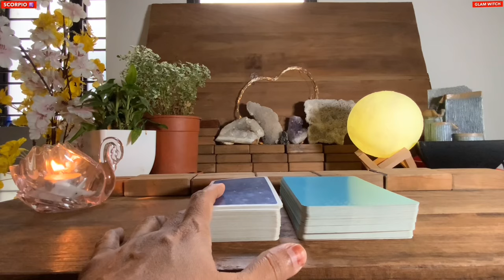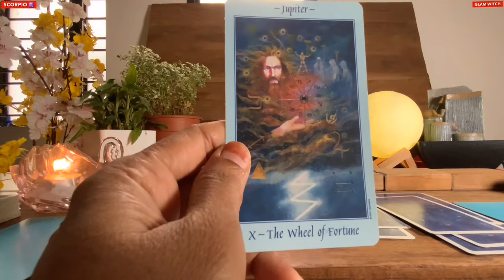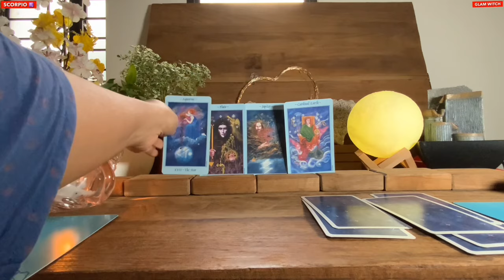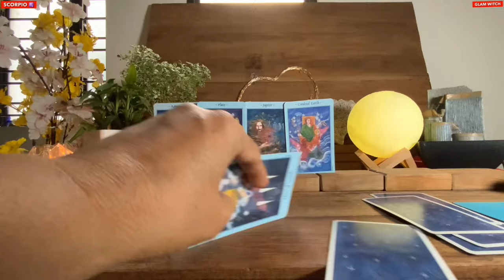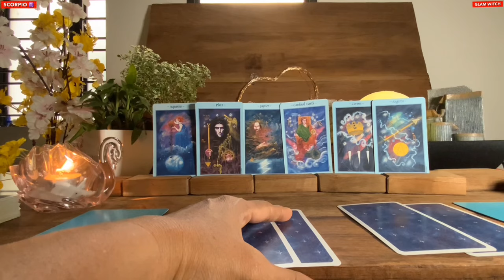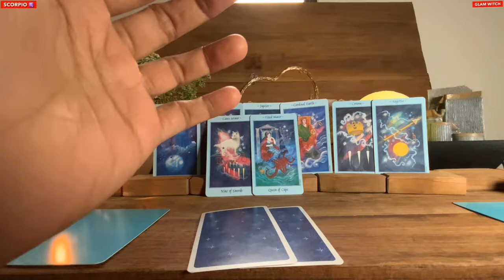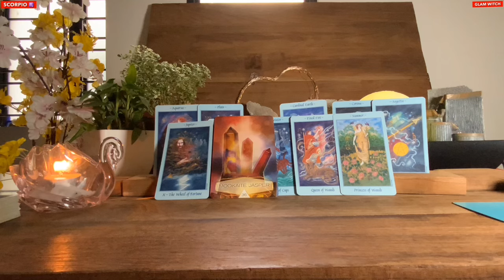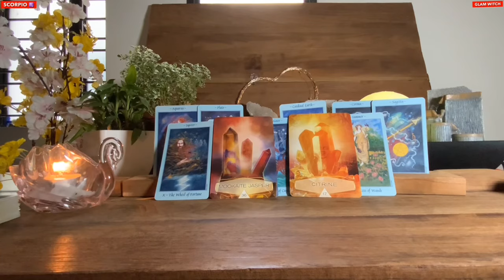Scorpio 🍀YOUR MAJOR SHIFT OF FORTUNES IS SOMETHING TOTALLY UNEXPECTED AND…♏️Money Tarot